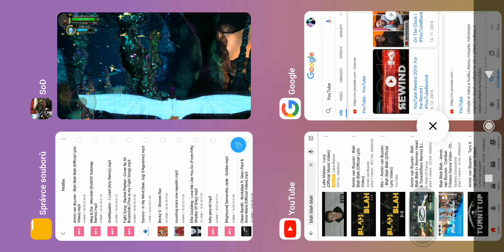SoD-Mí draci-Bílá Běska